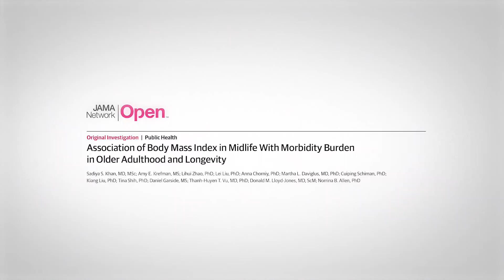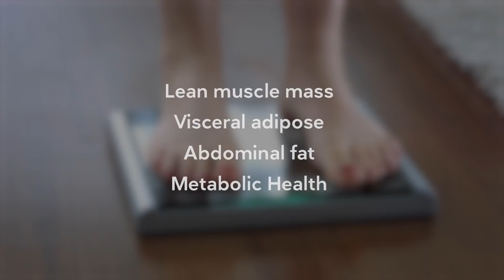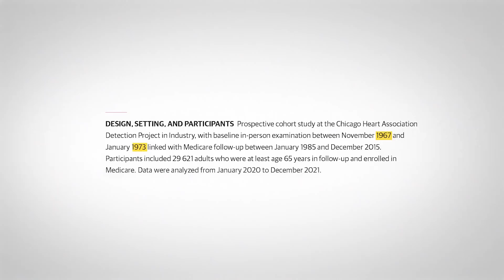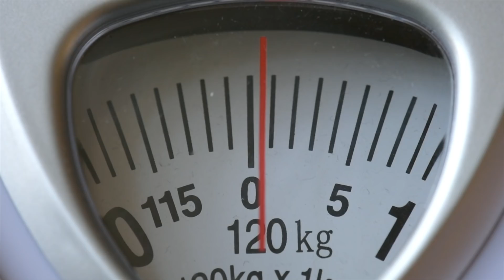Increased morbidity with overweight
A new study suggests that those who are overweight and obese in mid life suffer more health related complications as they age. Also, those who are obese die younger than those who are not. This data reinforces the importance of intervening early for those who have overweight and obesity, especially when combined with metabolic dysfunction or other early chronic medical conditions.